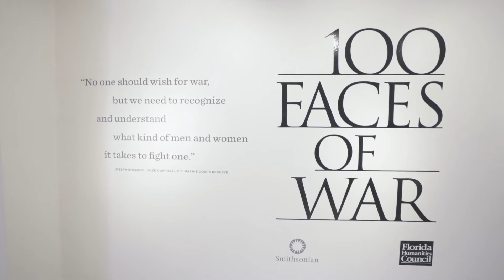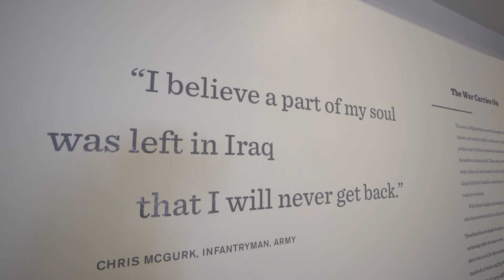100 Faces of War Promo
he American Experience of War Featured in Smithsonian Traveling Exhibition
The American military in the 21st century is diverse and reflects the complexities of the country and the current times. “100 Faces of War,” a traveling exhibition from the Smithsonian, presents the stories of those who served the U.S. in the Iraq and Afghanistan wars. The exhibition will be on view at the Coral Springs Museum of Art from October 10 – December 30, 2020.

100 Faces of War is an exhibition organized for travel by the Smithsonian Institution Traveling Exhibition Service in collaboration with artist Matt Mitchell.
Support for this exhibit has been provided by the Florida Humanities Council.